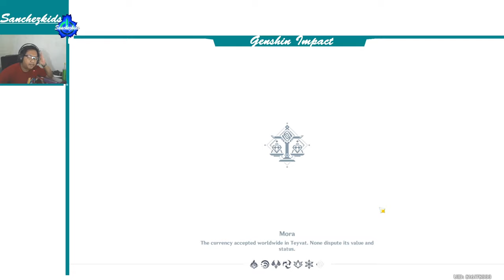Explore the Treasure/Chest in Liyue Part 04【Genshin Impact】Sanchezkids Gameplay